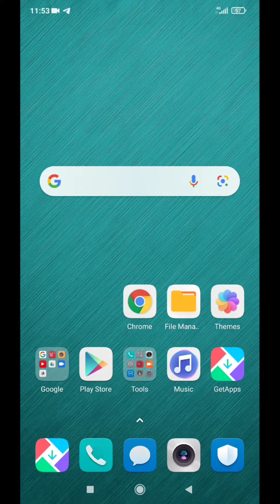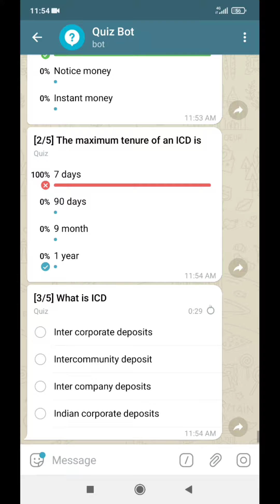HOW TO ATTEND QUIZ ON TELEGRAM GROUP / Group name :@jaiibtamillecture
HOW TO ATTEND QUIZ ON TELEGRAM GROUP
JAIIB / CAIIB
JAIIB IN TAMIL
Telegram group name : @jaiibtamillecture